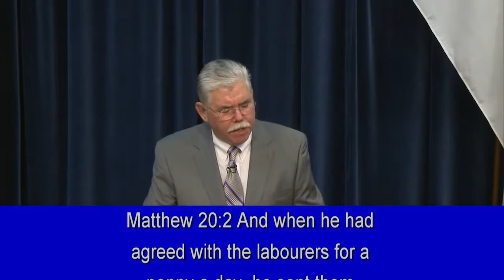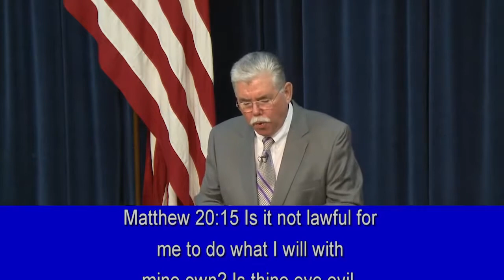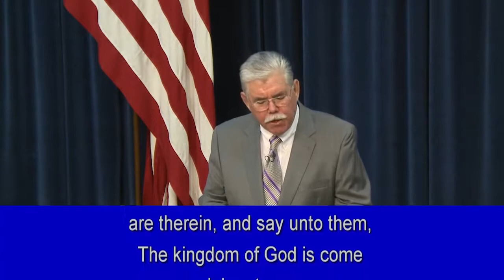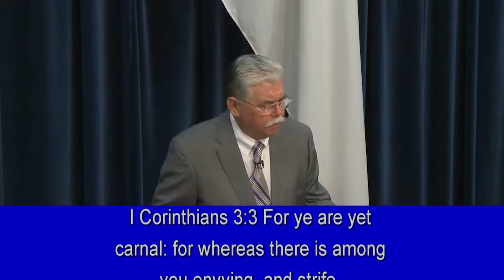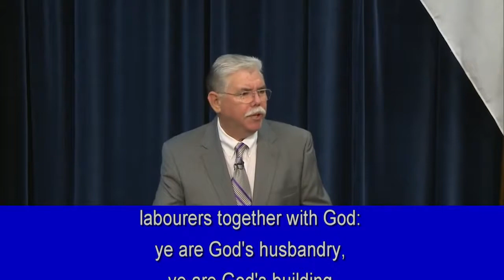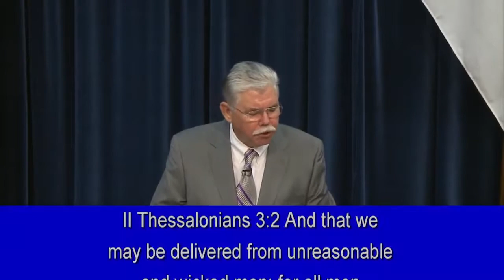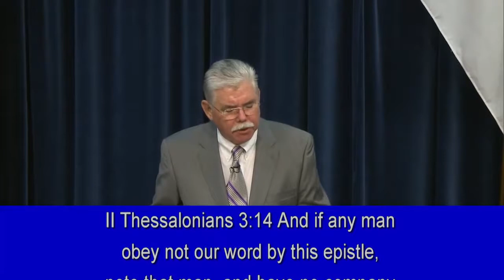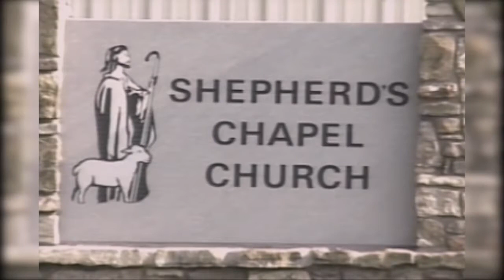Fellow Laborers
Shepherd’s Chapel with Pastor Dennis Murray. *This CHANNEL IS NOT MONETIZED* Here’s PROOF: Go Enter this Channel’s URL